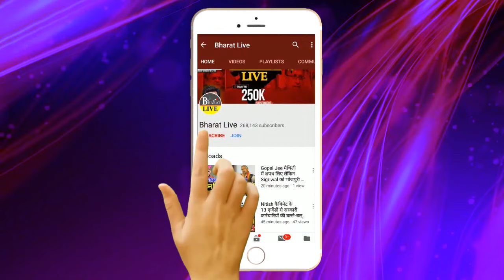JDU ने BJP को अकेले चुनाव लड़ने के लिए ललका'रा !